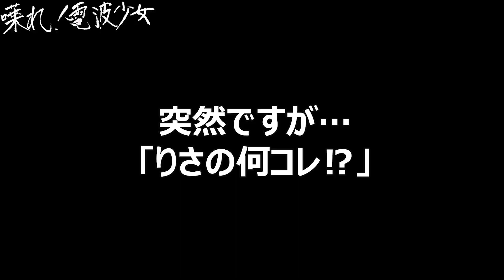【スター名鑑×何コレ⁉】‹喋れ！電波少女›メディカルヒーリング・やまみつ～その1～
【(一社)メディカルヒーリング協会の詳細はこちら】

当チャンネルは、伝説のテレビ番組「電波少年」に関わった制作スタッフ陣が作る新しいスタイルのYouTubeチャンネルです。

株式会社ジーアイ・ホールディングス

モットー：ドキュメントにこだわります

【電波少年W】ついにスタート！初回ゲストは爆笑問題太田光さん┃あなたのテレビの記憶を集めた～い！【WOWOW】#01